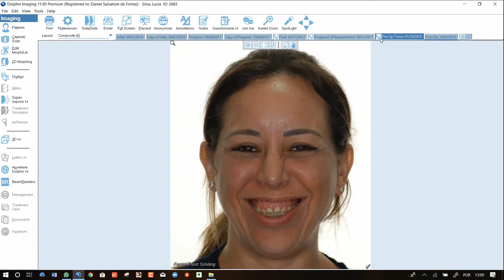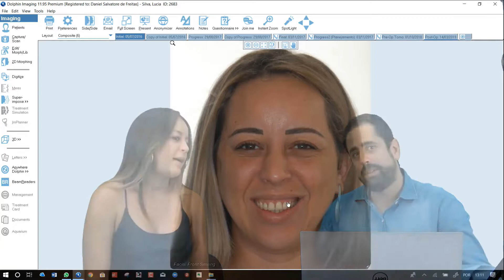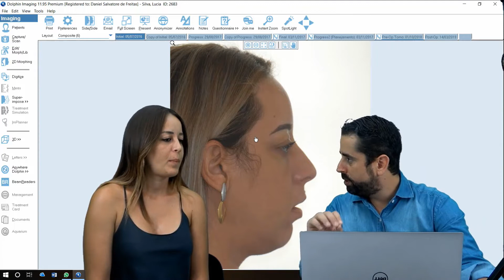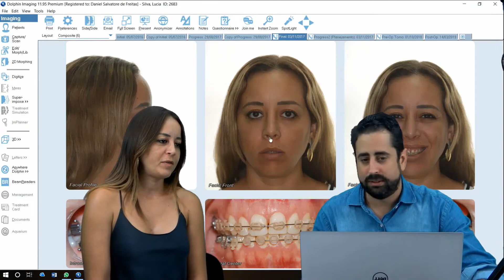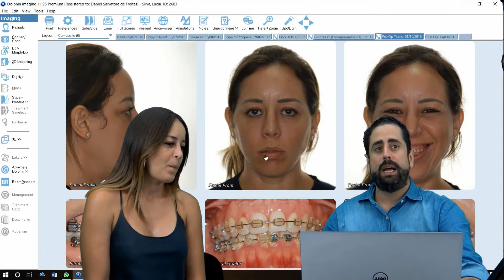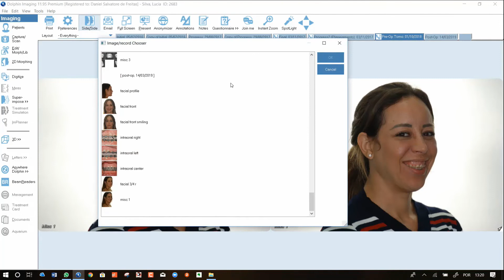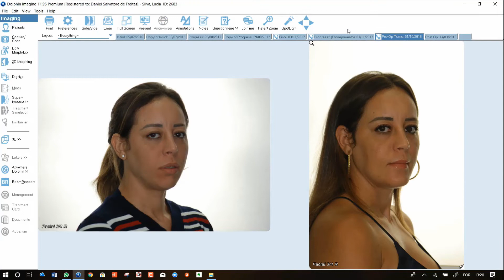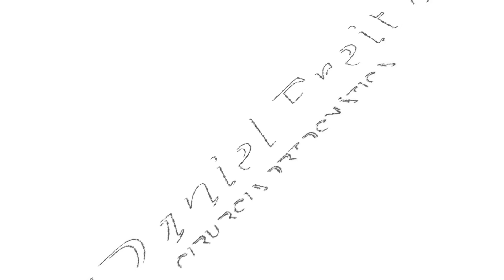Lúcia fala sobre sua experiência com a cirurgia ortognática (classe II - sorriso gengival)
Bate papo com a paciente Lúcia comentando toda sua trajetória e experiência após ter realizado a cirurgia ortognática.

"Eu usei aparelho ortodôntico durante toda a minha vida. Porém, nada resolveu, ter feito a cirurgia ortognática foi minha melhor escolha, hoje eu não tenho mais apneia do sono e meu sorriso ficou maravilhoso!".

Agende sua videoconferência agora sem custo através do link abaixo: ⤵

Siga e acompanhe também nas mídias sociais! 😉